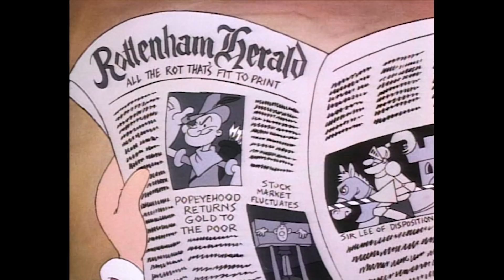All New Popeye: Popeye of Sherwood Forest AND MORE (Episode 42)